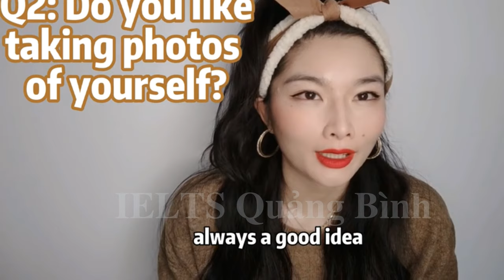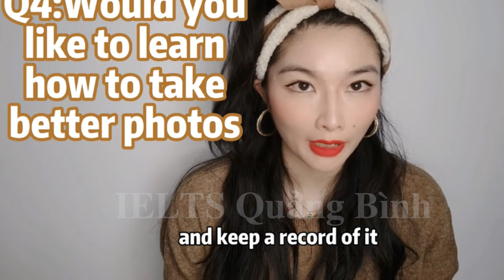IELTS speaking Part 1 Topic Taking Photos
1. Do you like taking photos?
2. Do you like taking selfies?
3. What is your favorite family photo?
4. Do you want to improve your photography skills?